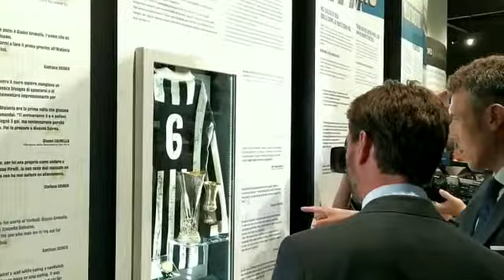J Museum, mostra in memoria di Scirea: Riccardo Scirea insieme ad Andrea Agnelli